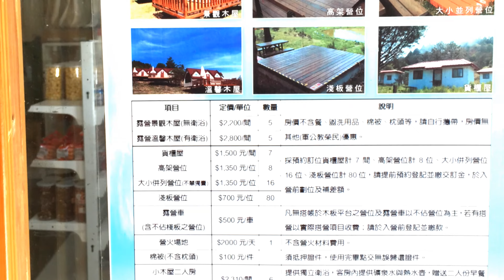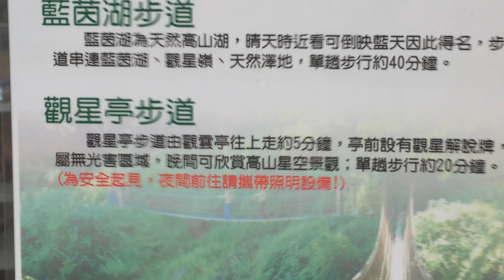合歡山遊記(四)4K